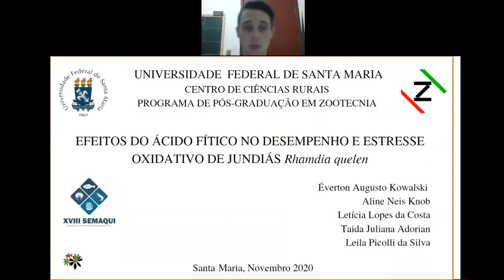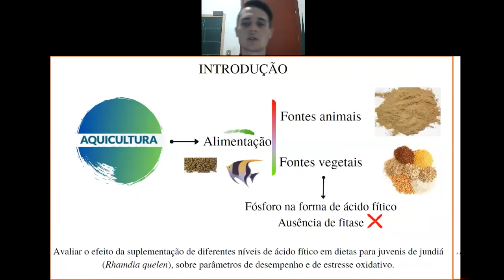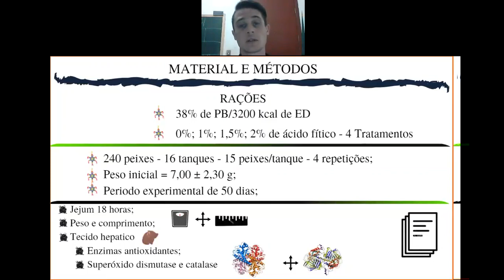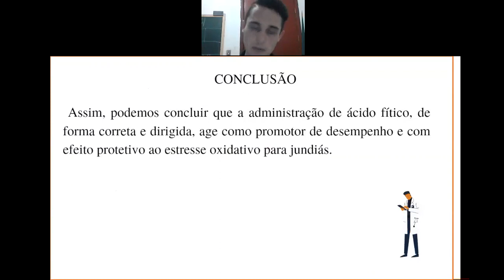302768_Nutrição_Éverton Augusto Kowalski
Título: EFEITOS DO ÁCIDO FÍTICO NO DESEMPENHO E ESTRESSE OXIDATIVO DE JUNDIÁS Rhamdia quelen
Autores: Éverton Augusto Kowalski, Aline Neis Knob, Letícia Lopes da Costa, Taida Juliana Adorian, Leila Picolli da Silva